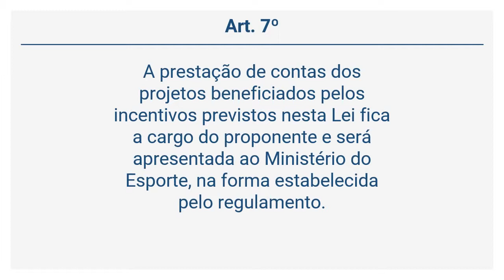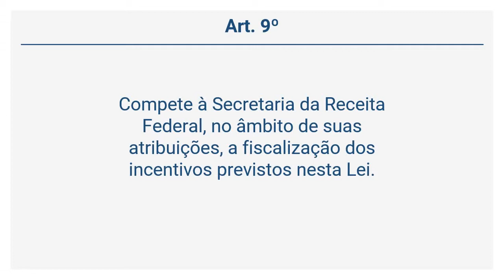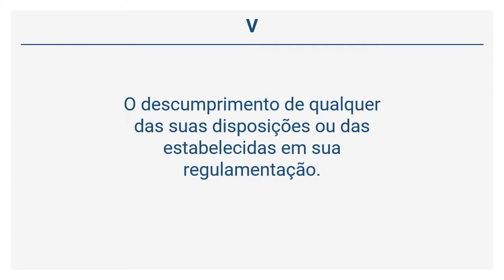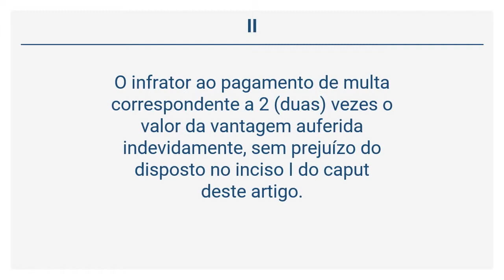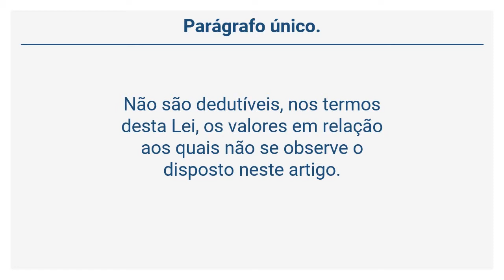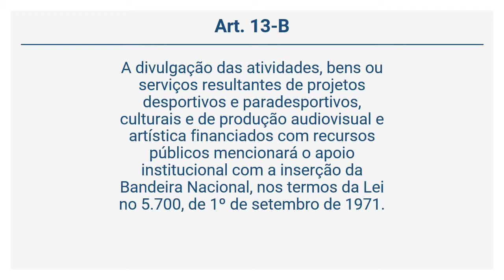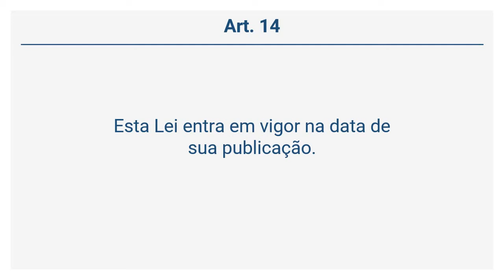Lei 11.438/06 – Disposições Gerais (Art. 6º a 14)